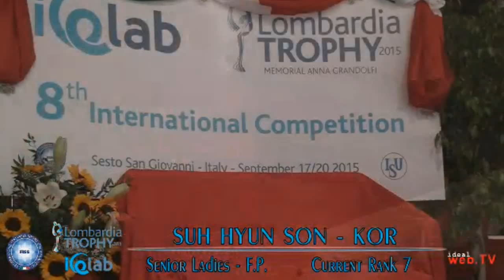손서현 Suh Hyun SON FS 2015 Lombardia Trophy Senior Ladies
Sesto San Giovanni, Milan, Italy
Senior Ladies